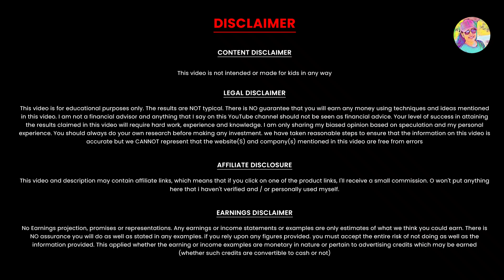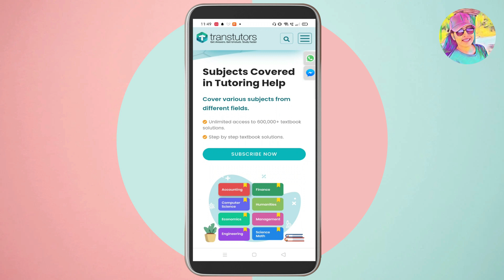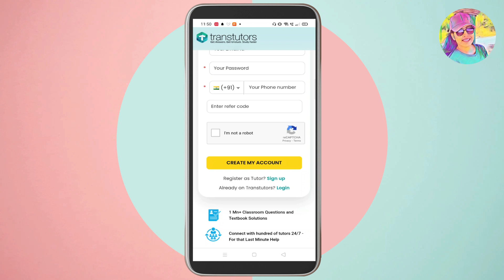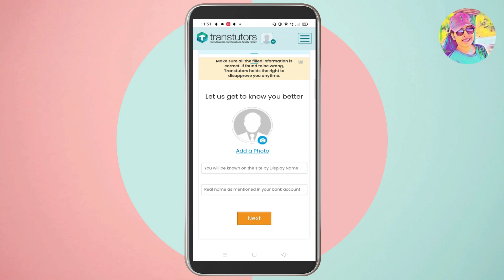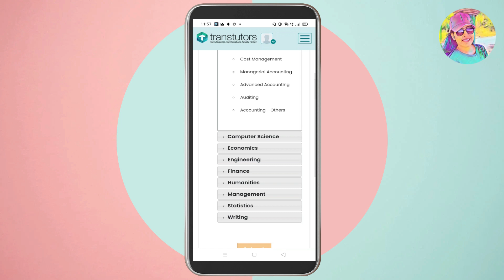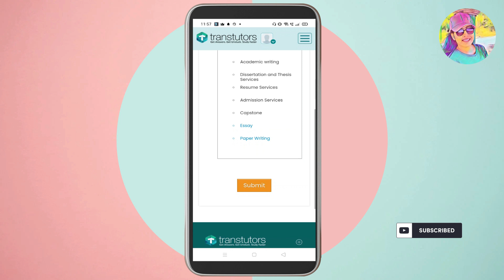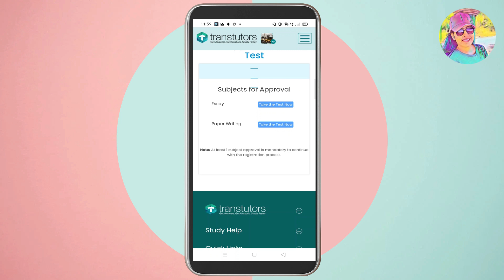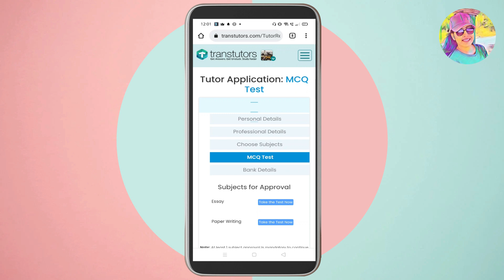1Answer - 160Rs | 10th പഠിച്ചവർക് ഈ job ചെയ്തു ഒരു Answerന് 160Rs വരെ Earn ചെയ്യാം | Bank Transfer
1Answer - 160Rs | 10th പഠിച്ചവർക് ഈ job ചെയ്തു ഒരു Answerന്  160Rs വരെ Earn ചെയ്യാം | Bank Transfer | Live Working | Work From Home | Online Job Malayalam

onlinejob​Malayalam
part-timejobs
copy past jobs
Handwriting Job
simple online jobs
Live Withdrawal
Payment Proof
Mobile App
work from home jobs
onlinejobsdata entry
onlinejobsinkerala without investment
direct bank transfer
bank transfer
online money
online earning
earning apps
paytm cash
video app
Daily cash
Daily money
Mobile recharge app
Tricks Malayalam
money trick
Techy tricks
moneymaking app
Free cash
home business
home based business
online job
passive income
make money online 2020
how to